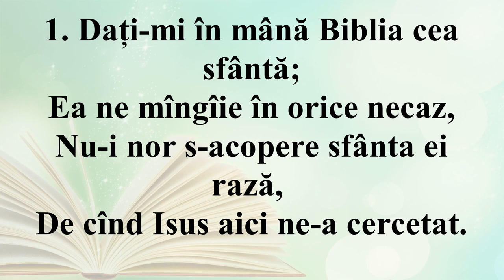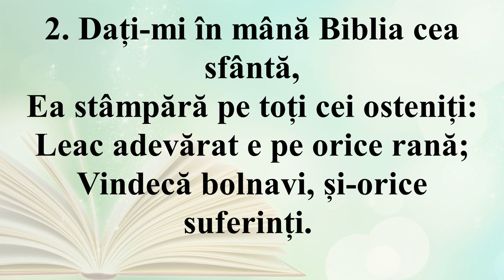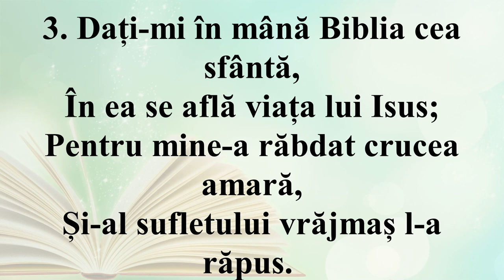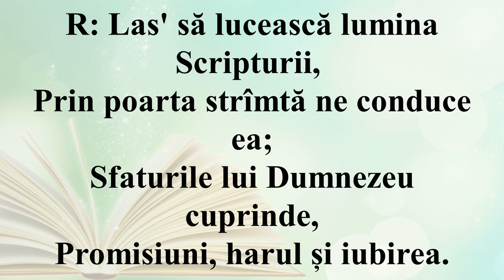Dați-mi în mână Biblia cea sfîntă (Negativ + Cuvinte) Cântările Evanghelie Ediția X-a 1968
Cântările Evanghelie Ediția X-a 1968